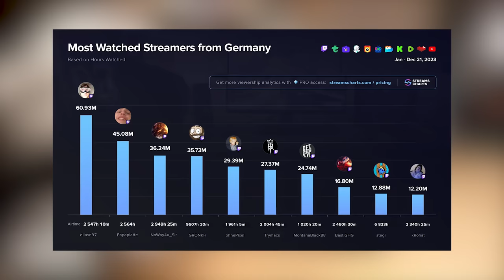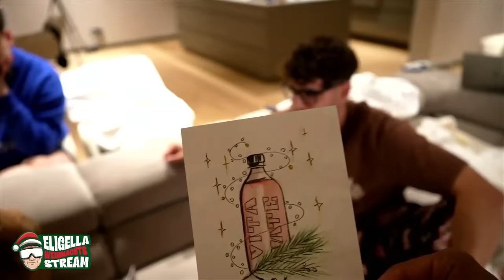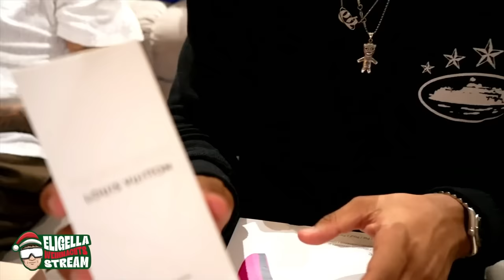WIR beschenken UNS gegenseitig zu WEIHNACHTEN🎁 mit Melle, Willy, Sid & Rohat❤ XMAS STREAMHIGHLIGHTS🎄